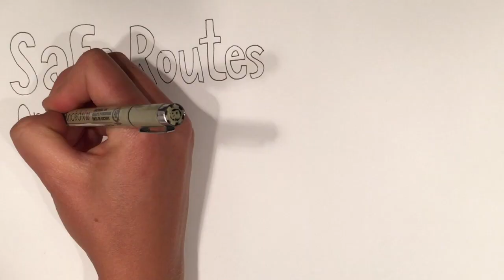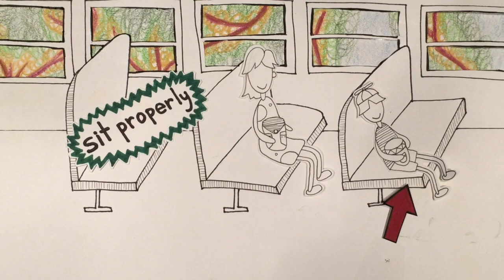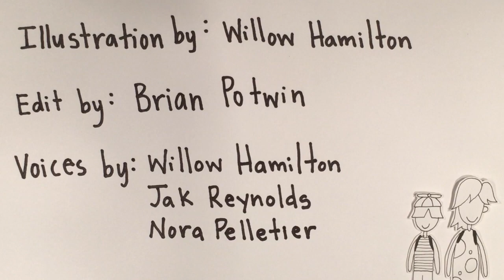Let's Ride the School Bus!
Let's Ride the School Bus. Learn how to ride the bus to school safely. Thanks to Oregon Department of Transportation, Oregon Department of Education and the Federal Highway Administration.